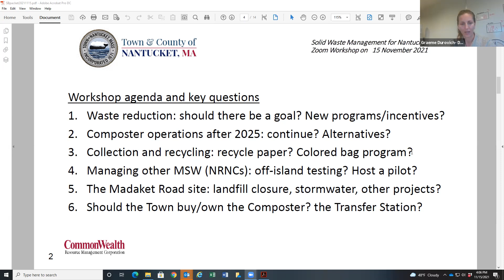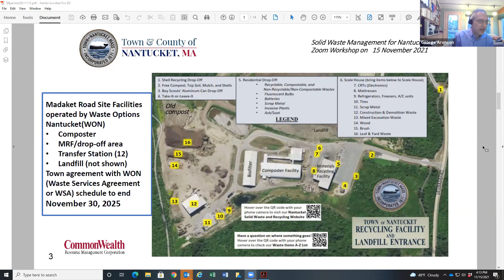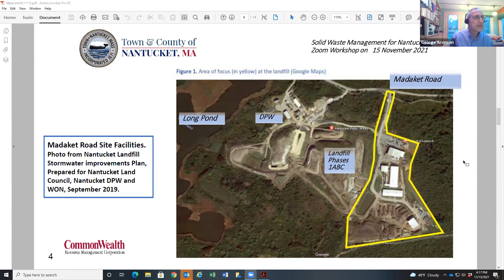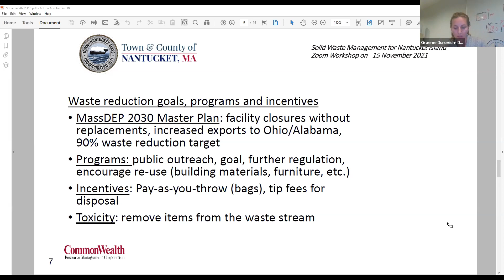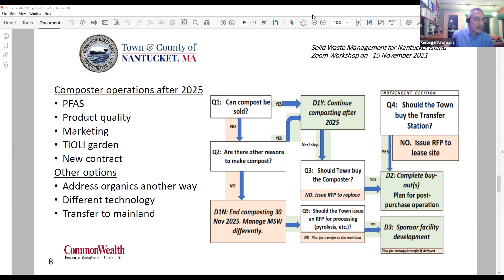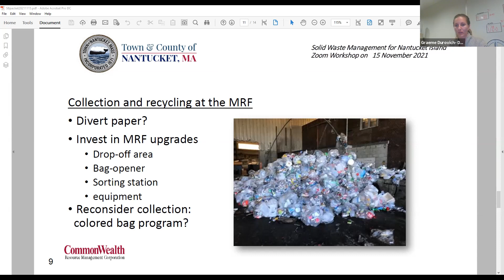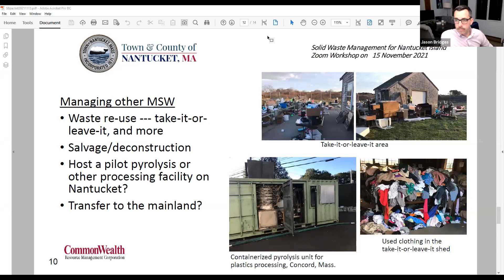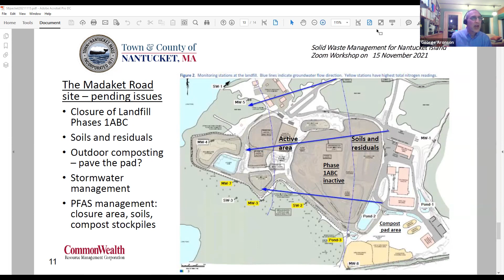Select Board Solid Waste Workshop - 11/15/2021